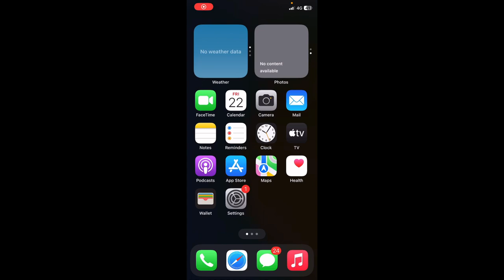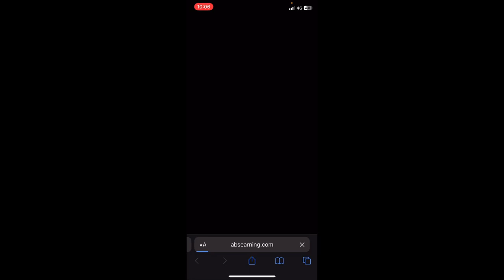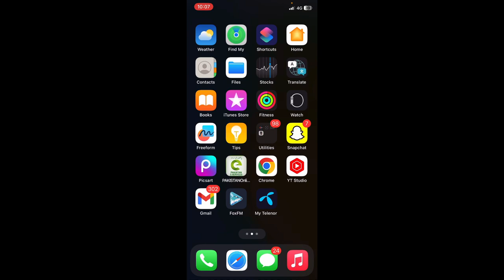Cool version on Foxfm app new version update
Tittle:— Cool version on Foxfm app new version update | foxfm app new version update | foxfm app new